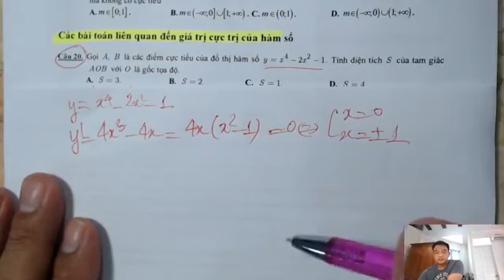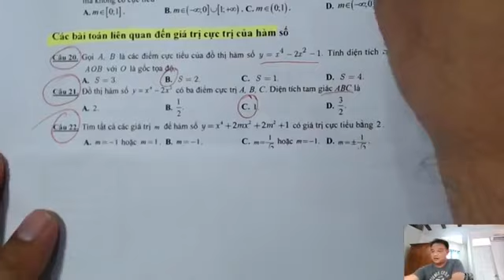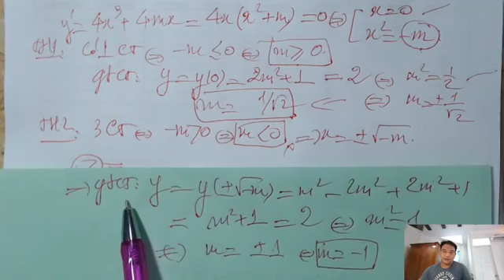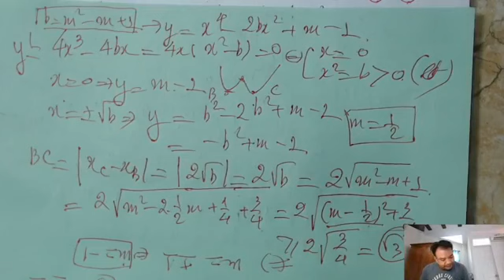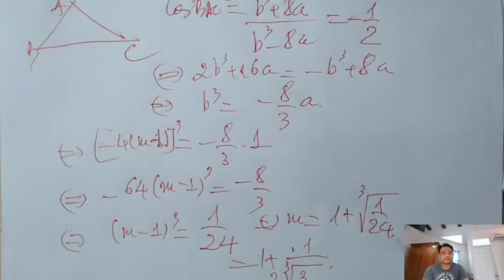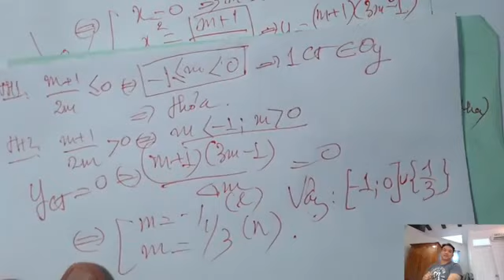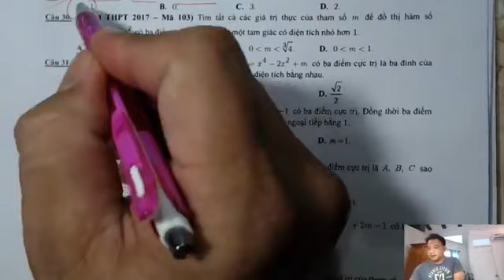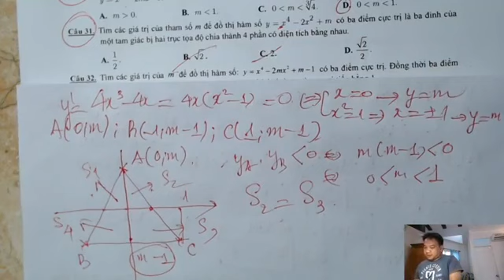[CỰC TRỊ HÀM TRÙNG PHƯƠNG] BÀI TOÁN LIÊN QUAN ĐẾN GIÁ TRỊ CỰC TRỊ (TỪ CÂU 20 ĐẾN 34)